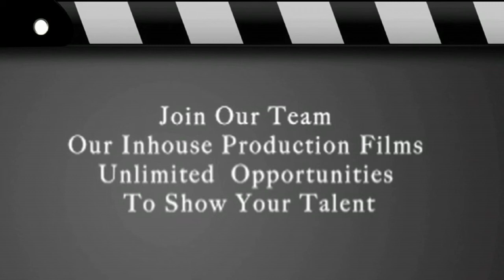Teach dancing movements at Top Acting School in Mumbai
Teach dancing movements by a known choreographer- Sumona Gupta. , Call on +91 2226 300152, 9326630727